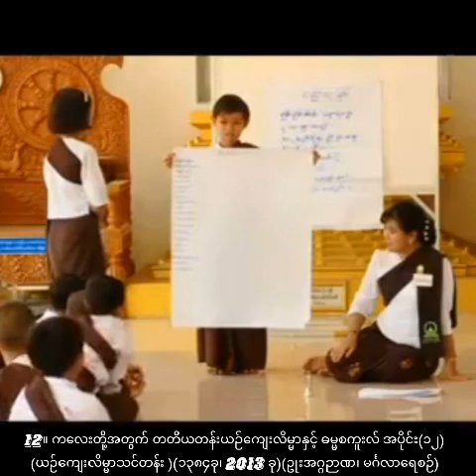12။ 📔ကလေးတို့အတွက် တတိယတန်း ယဉ်ကျေးလိမ္မာနှင့် ဓမ္မစကူးလ်အပိုင်း (၁၂)(ယဉ်ကျေးလိမ္မာသင်တန်း)🙏🙏🙏🙏🙏🙏🙏🙏🙏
12။ 📔ကလေးတို့အတွက် တတိယတန်း ယဉ်ကျေးလိမ္မာနှင့် ဓမ္မစကူးလ်အပိုင်း (၁၂)(ယဉ်ကျေးလိမ္မာသင်တန်း)

📌📌📌📌ဥုးအဂ္ဂဉာဏ၊ မင်္ဂလာရေစဉ်။

ဇာတိ မွေးရက်ဌာန = စစ်ကိုင်းတိုင်း၊ရွှေဘိုခရိုင်၊
ဝက်လက် မြို့နယ်၊မင်္ဂလာရေစဉ် ရွာ

လက်ရှိနေရပ် = မန္တလေးမြို့
မဟာအောင်မြေမြို့နယ်
မဟာဝိသုဒ္ဓါရုံတိုက်သစ်
ရတနာပုံကျောင်း
(၃၆×၃၇.လမ်းကြား၊ ၈၇လမ်း)
၀၉= ၇ ၆၀၆ ၅၅၅ ၁၀

(အချို့သော= ဒကာ ဒကာမ များက
မင်္ဂလာရေစဉ် ရွာတွင် နေနေသည်ဟု အထင်မှားနေကြပါသည်)

သာသနာ= ၂၅၆၆ ခုနှစ်
ကောဇာ= ၁၃၈၄ ခုနှစ်၊တန်ခူးလဆန်း(၁၀)ရက်။
ခရစ်နှစ် = 2023 ခုနှစ်၊မတ်လ(30)ရက်၊ ကြာသာပတေး နေ့။